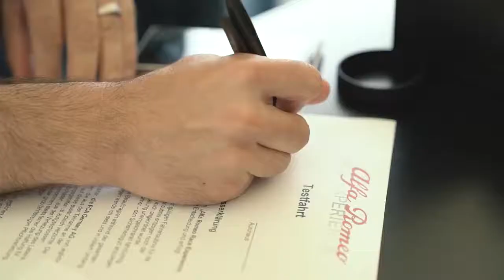ALFA ROMEO RACE EXPERIENCE 2